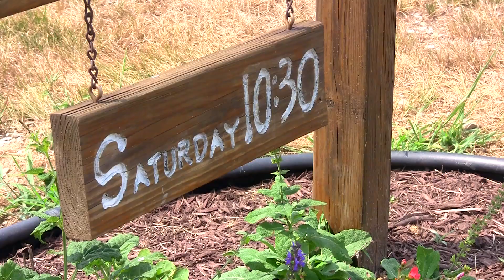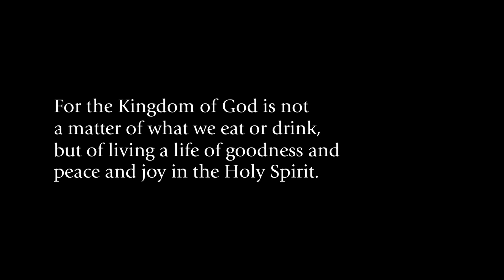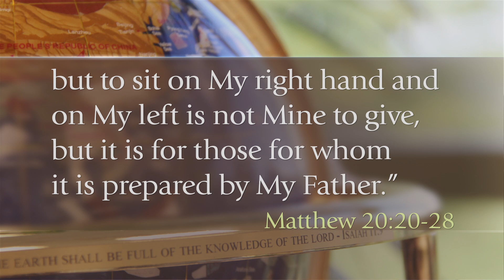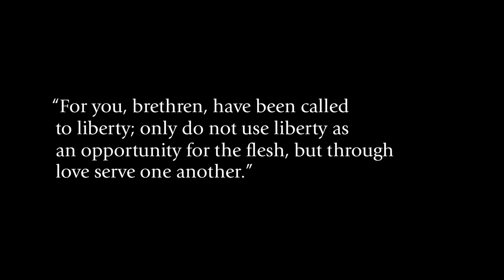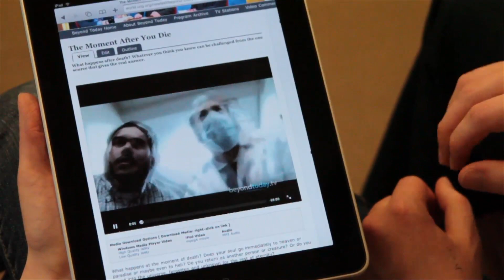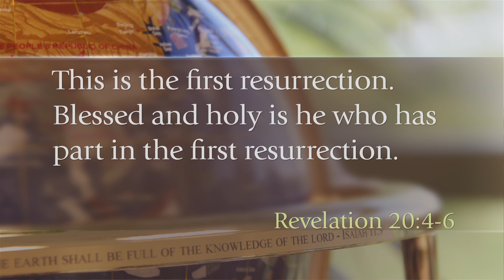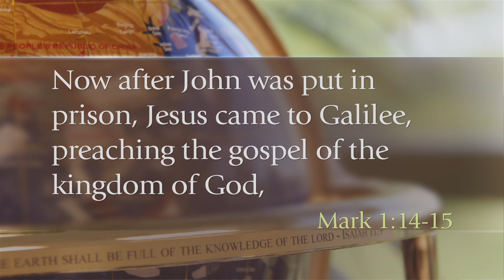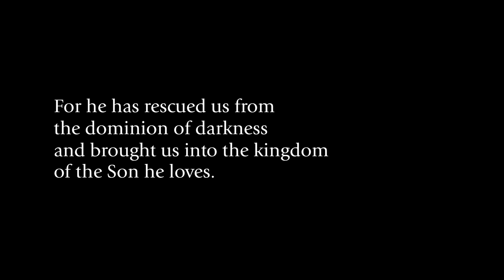"In Pursuit of the Kingdom" - Feast of Tabernacles 2011 - United Church of God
The 2011 Feast of Tabernacles video is presented by the United Church of God. Learn more about the Feast of Tabernacles

The 2011 Feast of Tabernacles sermon video is titled: "In Pursuit of the Kingdom of God." The Kingdom is our destination. We look forward to the time when Christ returns to establish His Kingdom here on this earth. It will be a time of great peace like we have never experienced. All of humankind will be striving to live God's way of life.

As the United Church of God, we are striving to work humbly together, as one body, doing His work and preparing ourselves for that time. Continuing on in the commission Christ assigned to his people, His Church moves forward, pursuing His Kingdom.

This sermon video will tell stories of UCG members and their families and congregations from diverse locations. As brothers and sisters in Christ, their stories should bring to mind your own calling and inspire you to more fervently seek the Kingdom. Enjoy seeing how God increased their faith and humble attitude of service—often despite obstacles, trial or persecution.

As we look forward to God's Kingdom and anticipate the time when all of humanity will be learning of His ways—pictured by the Feast of Tabernacles—this message will help all of us to be even more committed to serving Christ in everything we do.